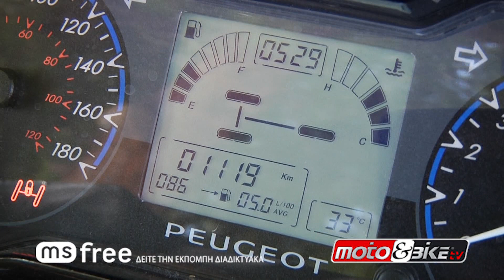Peugeot Metropolis 400i Test-Ride